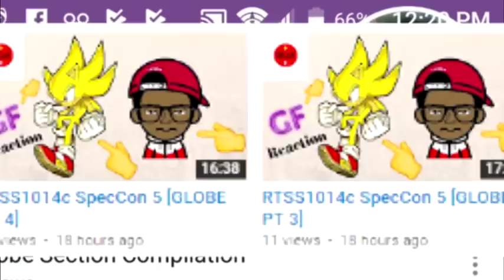ANNOUNCEMENT: SS1014 Reacts to: RTSS1014C Eps 50 51 & SpecCon 5 (LIVE)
I'm fucking excited.